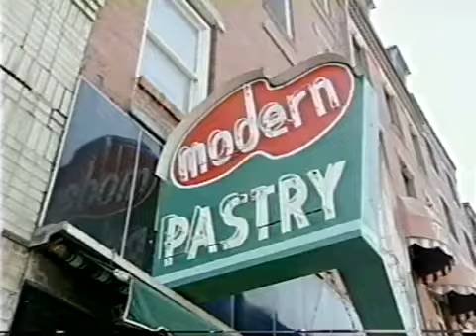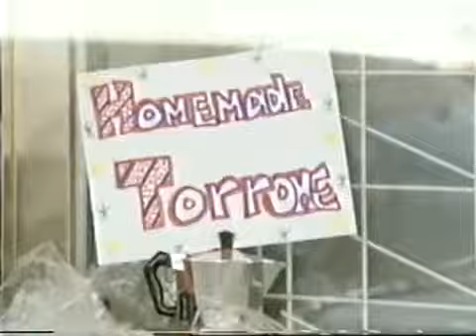From A500 Tube x